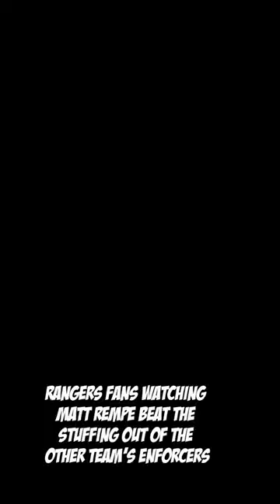Rangers Fans Realizing Who Matt Rempe Really Is nhl